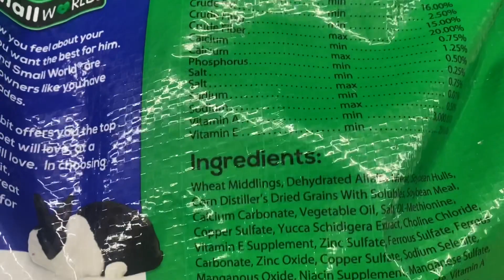A Trip to Walmart | Vlogmas 2022 Day 4